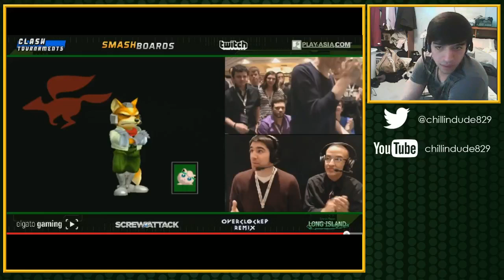Match Analysis - Leffen vs Hungrybox Apex 2014